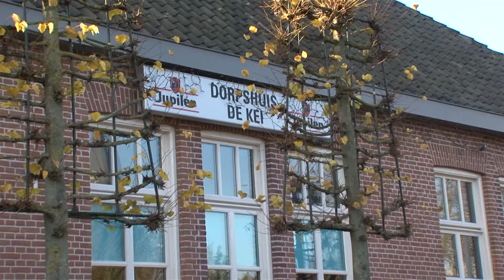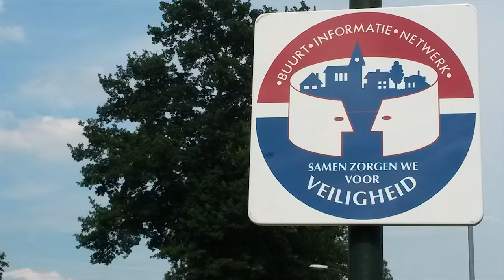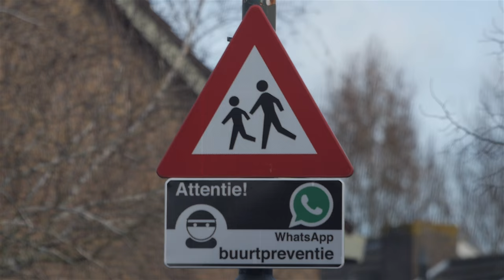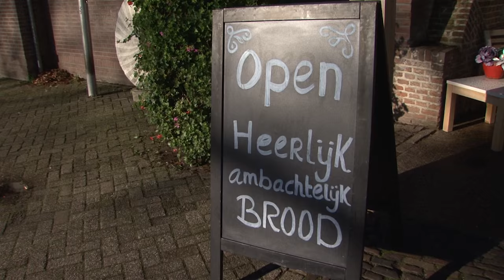Nieuwjaarstoespraak 2016 gemeente Sint-Michielsgestel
Burgemeester Jan Pommer van Sint-Michielsgestel wenst u namens het college de beste wensen voor 2016!